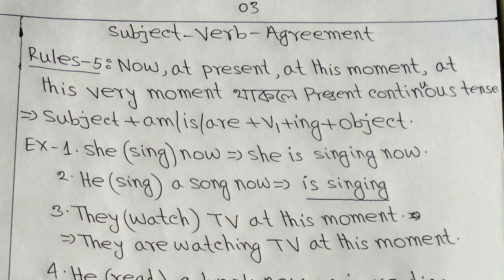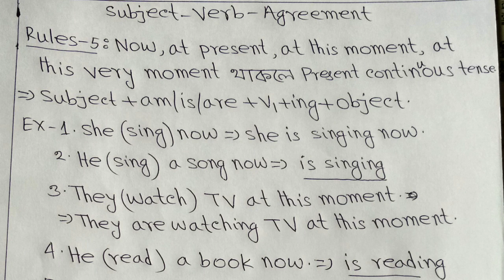Open University HSC 2nd year English Grammar,BOU HSC 2nd Semester English Right form of verb Rules